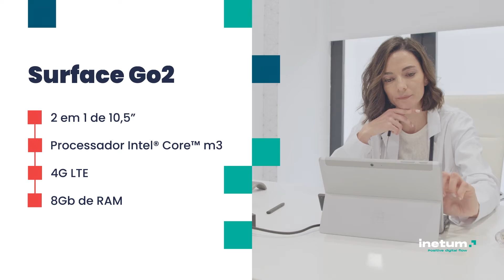Juntos criamos um posto de trabalho inteligente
Revolucione e modernize o local de trabalho, aumentando a produtividade dos seus profissionais com os dispositivos mais modernos do mercado